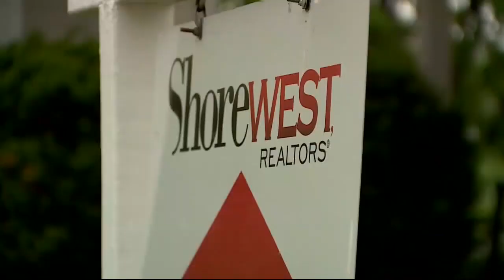The U.S. housing shortage is bad; Metro Detroit's is worse | FOX 2 News Detroit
Between the lumber shortage and the stalling home construction industry after the 2008 crash, the shortage in available homes is driving of prices of everything. And it's not expected to get any better for the next couple of years.